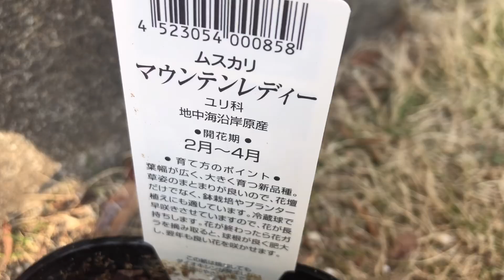【希少】【ムスカリ】【チューリップ】春に植えたいかわいい球根たち紹介します！小さいムスカリ、這いながら観察しました！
暖かくなってきましたね！我が家では放置していたムスカリが芽を出しはじめると、春がきたなぁーと実感します😆そのムスカリ、今年は小さすぎて少し笑えます￼😅一生懸命撮影したのでぜひみていただきたい！
今年購入した希少種のムスカリと、原種系チューリップを寄せ植えし、最後に一手間加えて仕上げているので、こちらもみてくださると嬉しいです😆